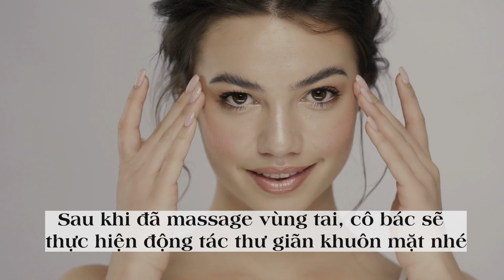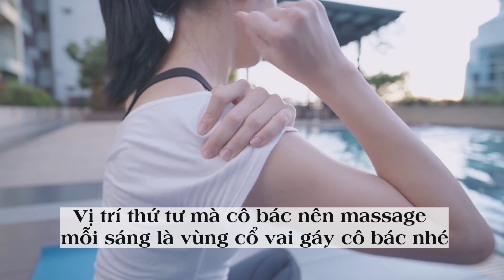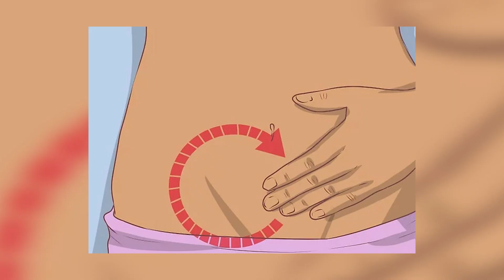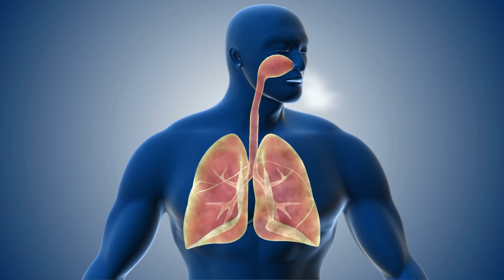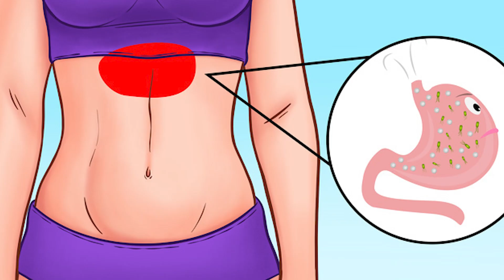BS Tiết Lộ: Buổi Sáng Ngủ Dậy Cứ Làm Động Tác Này Cực Tốt Cho Tim, Sống Rất Thọ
BS Tiết Lộ: Buổi Sáng Ngủ Dậy Cứ Làm Động Tác Này Cực Tốt Cho Tim Mạch, Sống Rất Thọ